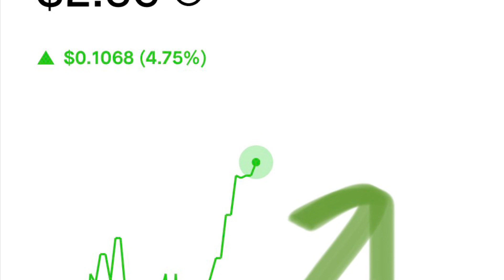$PTMN again rowe2121